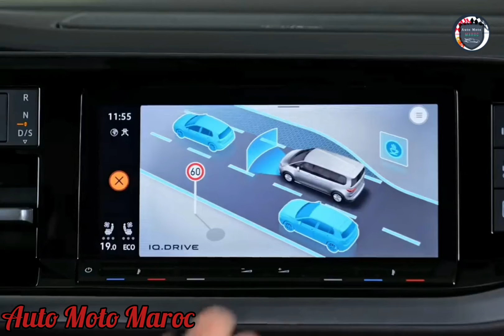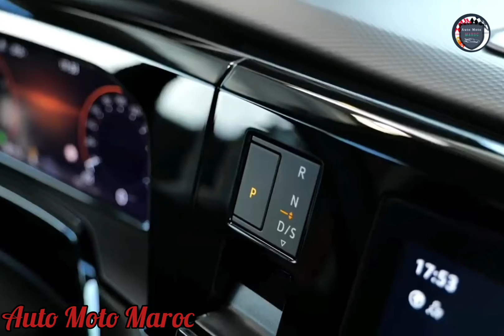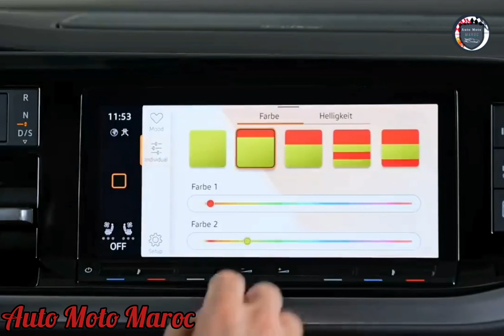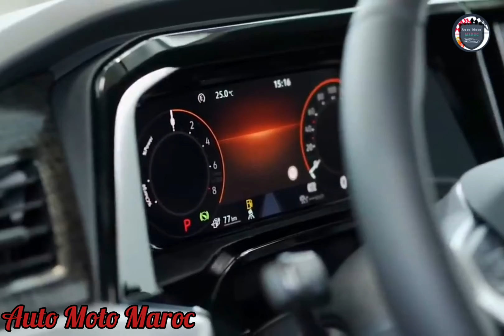Nouvelle Volkswagen Multivan T7 Hybrid 2023 Au Maroc & Intérieur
Nouvelle Volkswagen Multivan T7 Hybrid 2023 Au Maroc. Intérieur Volkswagen Multivan T7 2023 Hybrid / Volkswagen Multivan T7 Hybrid 2023 Prix Maroc || Essai Volkswagen Multivan T7 Hybrid 2023, Test Drive Volkswagen Multivan T7 Hybrid 2023 - Fiche Technique Volkswagen Multivan T7 Hybrid 2023 / Review Volkswagen Multivan T7 Hybrid 2023 | Technologie Volkswagen Multivan T7 Hybrid 2023. Safety Volkswagen Multivan T7 Hybrid 2023 - Top Speed Volkswagen Multivan T7 Hybrid 2023 - Volkswagen Multivan T7 Hybrid 2023 Carwow Volkswagen Multivan T7 TDI 2023. Volkswagen Multivan T7 2023 vs Kia Carnival 2023 / Volkswagen Multivan T7 TSI 2023. Volkswagen Multivan T7 Long 2023.

Fiche Technique Volkswagen Multivan T7 Hybrid 2023 :

Nom du moteur 1.4 TSI

Energie Hybride.

Architecture Quatre cylindres en ligne.

Alimentation Turbocompresseur.

InjectionInjection directe essence.

Puissance réelle maxi 136 ch / 110 kW.

Au régime de 5 000 tr/min.

Couple maxi 250 Nm.

Nombre de soupapes 16.

Norme anti-pollution Euro 6.

Disposition du moteur Transversale Avant.

TRANSMISSION :

Boîte de vitessesMécanique robotisée 6 rapports à double embrayage.

Mode de transmission Traction VW T7 :

Type de chassis Monocoque.

Matériau du chassis Acier.

Direction assistée Oui.

Type de direction A crémaillère

Type d'assistance A assistance variable asservie à la vit.

Nombre de tours de volant 12,1

Price VOLKSWAGEN MULTIVAN T7 :

63 720 €

Consommation mixte 1,8 L/100 Km

Emission de CO242 g/km A

Boîte de vitesses Automatique.

Carrosserie Monospaces.

Empattement 3,12 m

Porte à faux avant 0,952 m.

Porte à faux arrière 0,897 m.

Garde au sol 152 mm

Angle d'attaque 18,0 °

Angle ventral 11,8 °

Angle de fuite 16,6 °

PTRA 4350 kg.

Poids tracté freiné 1600 kg.

Poids tracté non freiné 750 kg.

HABITABILITÉ :

Nombre de places 7

Hauteur de seuil de chargement 580 mm.

Largeur utile 1207 mm.

PNEUMATIQUES :

Types de pneumatiques Eté

Matériau des jantes Aluminium.

Taille des roues avant 235/50 R18.

Taille des roues arrière 235/50 R18.